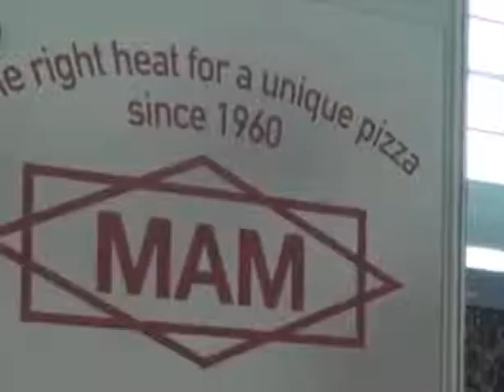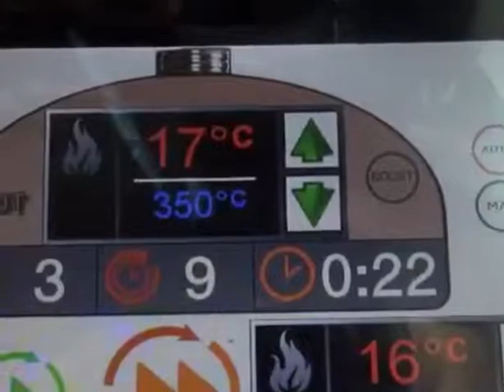Итальянские Печи для пиццы МАМ. Новинка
Печи для пиццы МАМ производятся в Модене уже 50 лет и считаются лучшими, среди профессиональных печей.